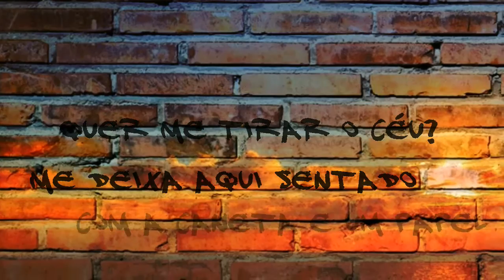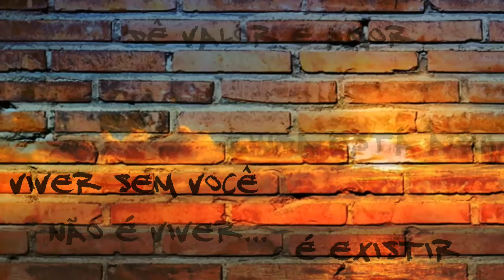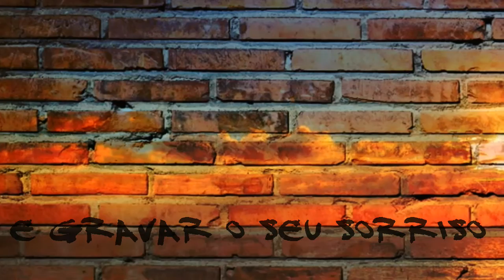MC Rodrigo Luz & Claudinei Oliveira - Seu Sorriso (Vídeo Letra)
Letra:
[Claudinei Oliveira]
Essa distância nossa vai me deixar louco
Por um minuto é muito pouco
Faço valer a pena um segundo com você
Só pra te olhar e gravar o seu sorriso

[Mc Rodrigo Luz]
Evita de falar sobre a gente
Garota, olha aqui
Eu vim pra somar e não subtrair
Não respondi mas deixei várias mensagens
Não deu pra comentar sobre as nossas viagens
Já me tirou o chão, quer me tirar o céu?
Me deixa aqui sentado com a caneta e um papel
Pra você, tô no paraíso
O bom do meu sorriso é ter você como motivo
Quero olhar o mar mas não dá, tô na ponta
Prefiro sua beleza pois é ela que dá onda
Você é uma coisa que o dinheiro não compra
Essa canção é sua, então entre nessa dança

[Mc Rodrigo Luz]
O que é verdadeiro, eu sei que ainda está aqui
Viver sem você não é viver, é existir
Dê valor e amor enquanto pode possuir
Pois sentir saudade não é o bastante pra ter de volta
Nossa história está indo muito além
Não consigo me lembrar do seu sorriso sem sorrir também
Antes que seja tarde, antes que você vá embora
Seu sorriso não é belo, é uma obra